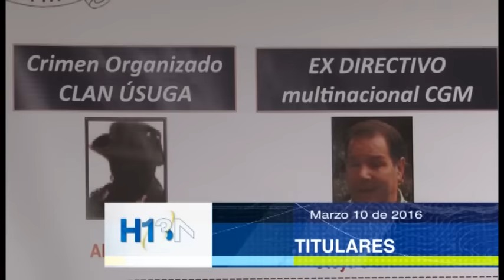Titulares Marzo 10 de 2016